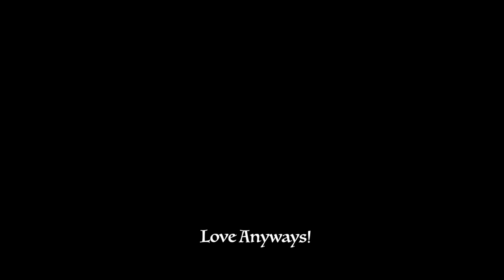Business Casual Tomboy Outfit Try On Haul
Just having fun trying on a some dressy clothes and I ending up creating some fire Business Casual Tomboy outfits. I don't usually dress business casual but for a while I have been wanting to switch up my style. I've been collecting a few pieces here and there and as you can see in the video most of the clothes still have tags on them. So here it is, me stepping outside of the box with you guys. Let me know what you think. Should I switch up the style?

Follow the drip my Instagram

Clothes
Zara: Grey | Black, Dress pants

H&M: Red shorts, Tan pants, Cow print button down shirt, White 3/4 sleeve half button down shirt, Leather jacket, Cheetah print suit jacket.

Asos: Black turtleneck, tan | black harness

Levis: Dark blue jeans

Calvin Klein green button down short sleeve shirt

Shoes
Aldo: Black Dressy Slip on, Black boot

Adidas Stan Smith: Casual white sneaker

Dr. Marten: Brown boot